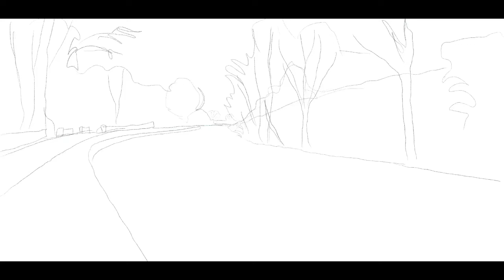Canal walk iPad sketch process in Procreate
Social Distancing walk on the local canal. Process video of a sketch of the Leeds Liverpool canal in the Procreate App and on iPad Pro